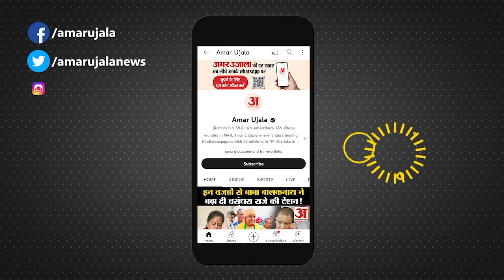Bharat Jodo Nyaya Yatra: मुरादाबाद पहुंचीं Priyanka Gandhi का बड़ा बयान | Rahul Gandhi | Amar Ujala